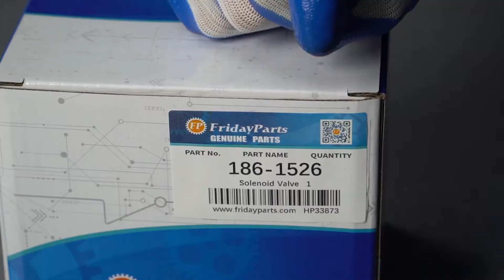Solenoid Valve 186-1526 for Caterpillar CAT 924G 938G 515 525 525B 525C 535B 535C 545 545C IT38G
Part Number: CA1861526, 186-1526, 1861526

Caterpillar CAT Engine:
C7.1, 3304, 3406, 3116, 3306, 3176C, 3126B, C-9, 3056, 3126, C7, 3406C

Applications:
Motor Grader: 120H, 120K, 120K 2, 120K2, 12H, 12K, 135H, 140H, 140K, 140K 2, 143H, 160H, 160K, 163H

Wheel-Type Loader: 924G, 938G, 950 GC

Wheel-Type Skidder: 515, 525, 525B, 525C, 535B, 535C, 545, 545C

Integrated Toolcarrier: IT38G

Track-Type Tractor: D5M, D6M, D6R, D7R II, D8R

Caterpillar CAT Engine: C7.1, 3304, 3406, 3116, 3306, 3176C, 3126B, C-9, 3056, 3126, C7, 3406C

Integrated Toolcarrier: IT38G